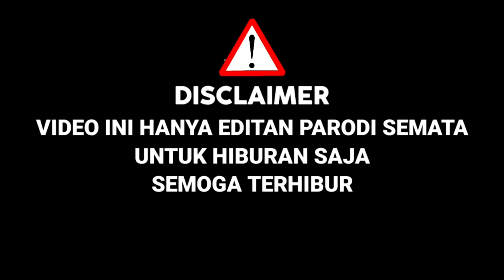Aksi Pesulap Kribo Di Ketawain,Endingnya Juri Menangis,Bawakn Lagu Tiara|Indonesia Got Talent Parodi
PARODI INDONESIA GOT TALENT 2022

KALI INI SAHABAT SETIA COBA UNTUK PARODI COVER,DALAM AJANG PENCARIAN BAKAT INDONESIA GOT TALENT 2022 ( PARODI )